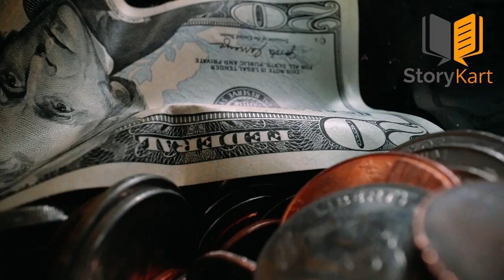The Facts & Lessons From LUDO | Ludo வில் இருந்து நாம் தெரிந்துகொள்ள வேண்டியவை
Ludo is a strategy board game for two to four players, in which the players race their four tokens from start to finish according to the rolls of a single die. Like other cross and circle games, Ludo is derived from the Indian game Pachisi,

This Is The Video  About Unknown History Of Ludo,Life Lessons That Can Learn From This Traditional Game.